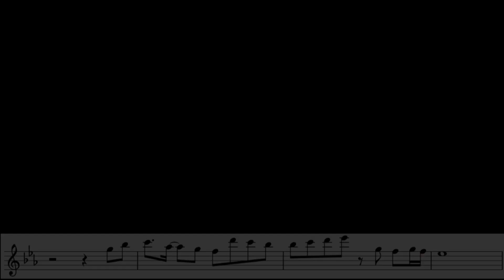【フルート・楽譜あり】夜にかける/YOASOBI【吹いてみた】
令和大ヒット曲YOASOBIさんの「夜に駆ける」吹いてみました🌈
楽譜を動画に埋め込んでいます。笑
ちょっとテンポが速いですがよければ一緒に演奏してみてください！

私の動画はハモりを入れて、一人デュオになってます♬
間奏も全部吹いてみました☺（間奏は楽譜なしにしてます💦）

【レッスンについて】
フルートのお悩みがある方はぜひお気軽に♪

🪈西宮市で対面レッスンも行ってます♬生徒募集中！

ﾟ･*:.｡. ☆☆.｡.:*･゜ﾟ･*:.｡. ☆☆.｡.:*･゜ﾟ･*:.｡. ☆☆.｡.:*･゜
5歳よりピアノ、12歳よりフルートを始める。
第16回「長江杯」国際音楽コンクール管楽器部門第3位。
第32回アジア国際音楽コンサートオーディション優秀賞受賞。
第25回ブルクハルト国際音楽コンクール奨励賞受賞。
日本フルート協会新人演奏会に出演。
音楽大学卒業後、海外での演奏経験もあり、フィリピンではプロオーケストラであるマニラ交響楽団と共演。
現在は関西を中心に演奏活動、吹奏楽部の指導、個人レッスンなどをおこなっている。